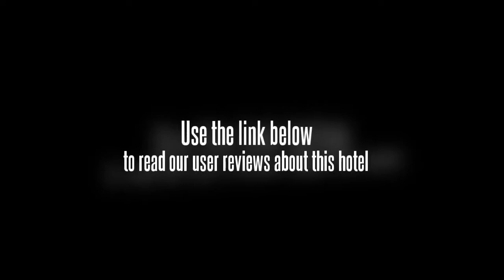Chitra Katha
This affordable hotel is only a five minute taxi ride from the heart of Jaipur.

The Chitra Katha caters for families with children offering babysitting / child services. Other facilities offered include a concierge, a dry cleaning service and a laundry service. For the comfort of guests, the hotel offers non-smoking rooms. City Palace, Birla Mandir and Galta Gate are within a 20 minute drive from the hotel.

If you're travelling with a family in tow, the Chitra Katha offers spacious rooms geared towards the requirements of families and kids. Rooms at the hotel have cable / satellite channels, a plasma / LCD TV and a DVD player. For extra comfort bathrobes are also included. The rooms are equipped with a CD player, an iron and a ceiling fan and the hotel has room service.

Museum Of Indology, Jantar Mantar and Nahargarh Fort are within easy driving distance of the Chitra Katha. The staff will be happy to help you organise tours and activities during your stay in Jaipur as well as give dining recommendations. Birla Planetarium, Albert Hall Museum and Statue Circle are a short drive from the hotel.